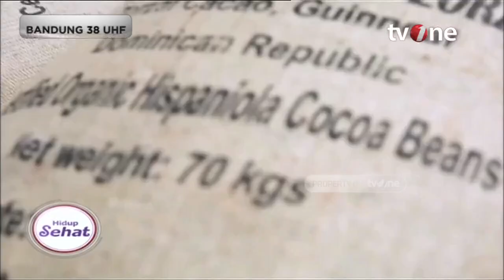Turunkan Resiko Stroke! Ini Manfaat Menarik Lainnya Dari Coklat | Hidup Sehat tvOne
Hidup Sehat tvOne - Turunkan Resiko Stroke! Ini Manfaat Menarik Lainnya Dari Coklat

Thankyou ☺❤
Hidup Sehat